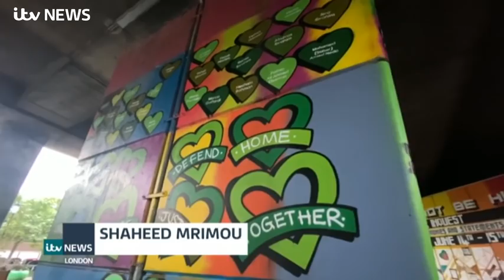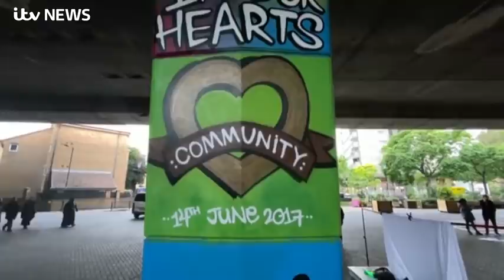Grenfell anniversary: Children reflecting alone in lockdown three years after the fire | ITV News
This Sunday marks the third anniversary of the Grenfell Tower fire. And for the children who escaped the tower the road to healing has been a long one. But since lockdown many have felt more isolated and unable to share their grief.